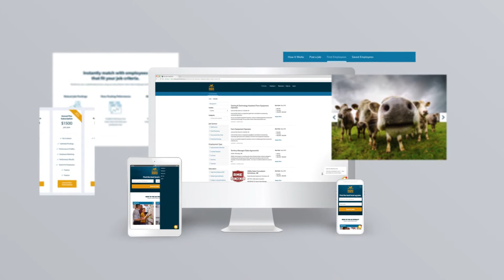AdFarm Agricultural Marketing Creative Reel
AdFarm is a full-service agricultural marketing agency with award-winning expertise in agriculture and food.

We pride ourselves in knowing agricultural audiences and how to get your message in front of the right people.

Watch our creative reel to see some of our work over the past few years, then check out some of our agricultural marketing expertise